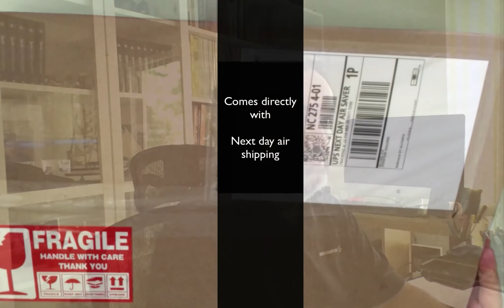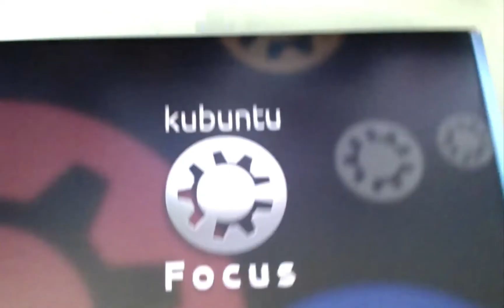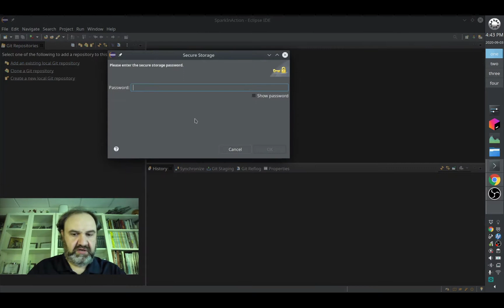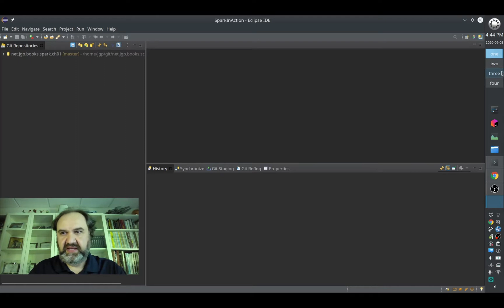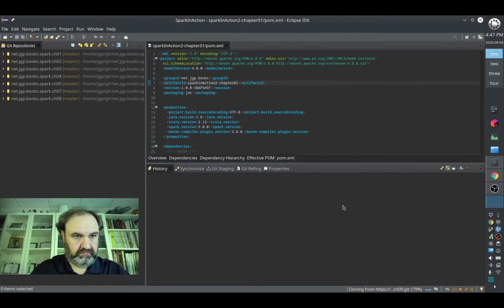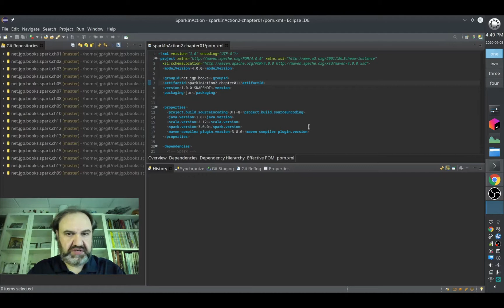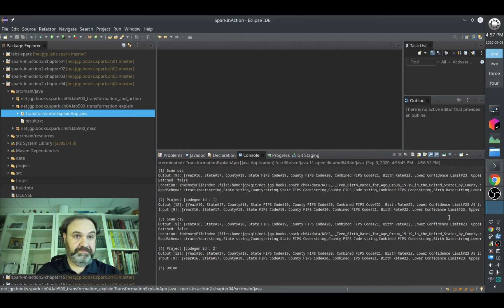DataFriday #19 - Discovering the Kubuntu Focus laptop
In this episode, I am leaving software to discover a new laptop, the Kubuntu Focus.

When you're a data engineer or data scientist, you need powerful machines to process data. Sure, the cloud is a great option but it's not always flexible enough when you deal with many data sources. Here comes Kubuntu Focus.